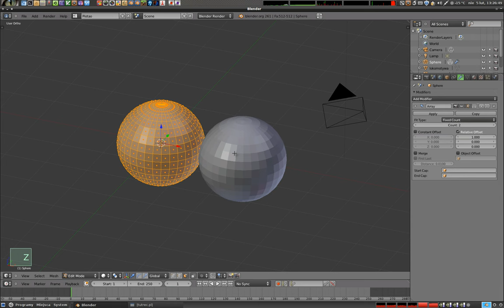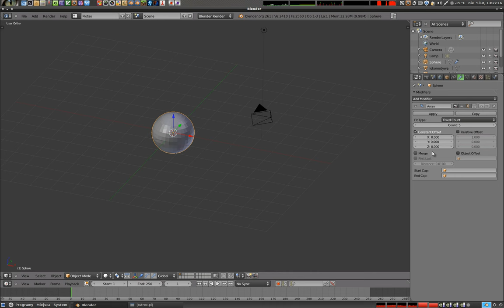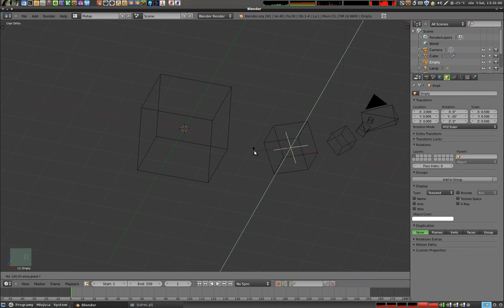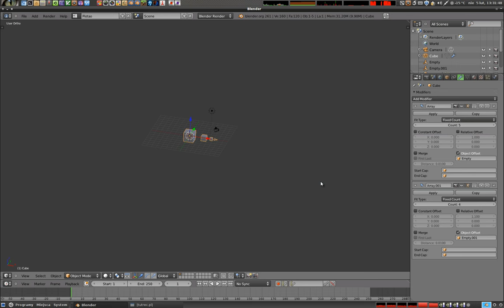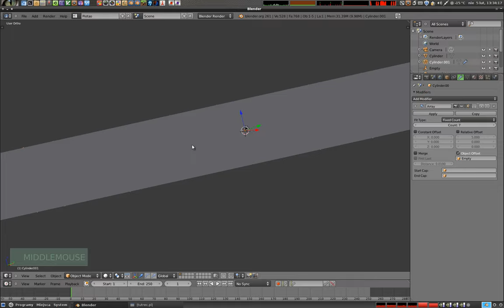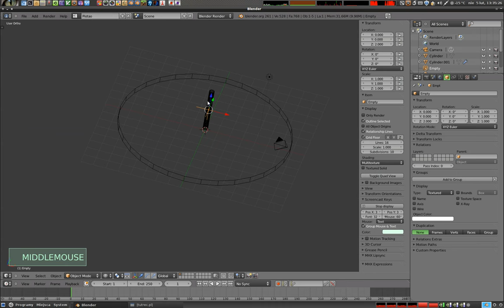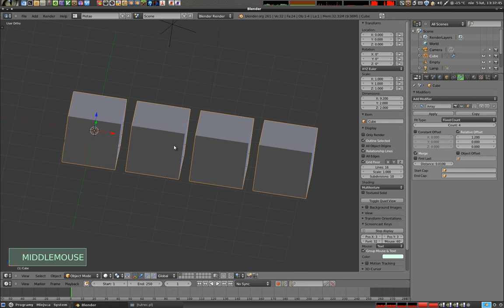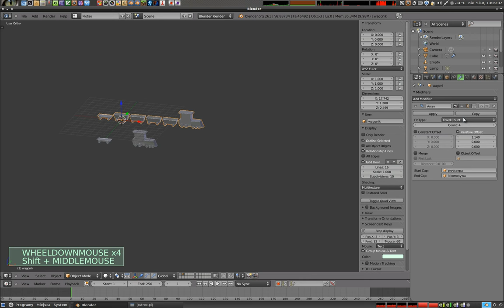Polski Kurs Blendera - modyfikator array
Materiał dotyczy modyfikatorów. Tym razem mowa o jednym z bardziej znanych i lubianych - o array. Zapraszam po więcej tutorali na